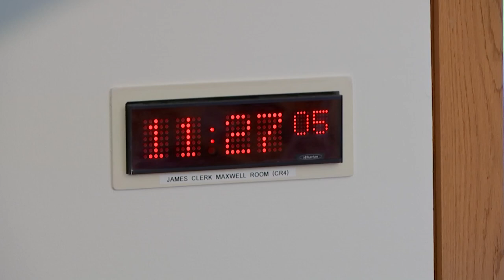Equalities, Human Rights and Civil Justice Committee - 25 October 2022